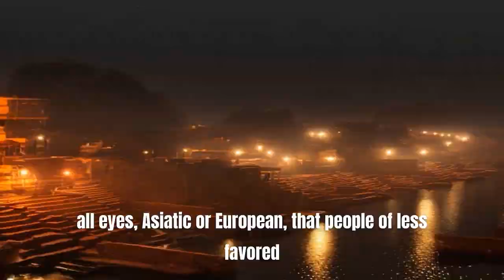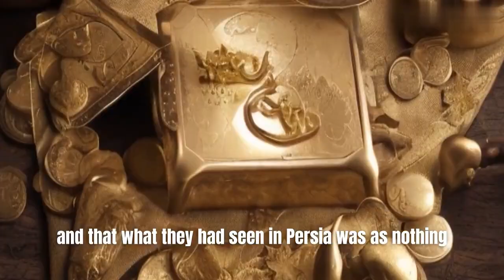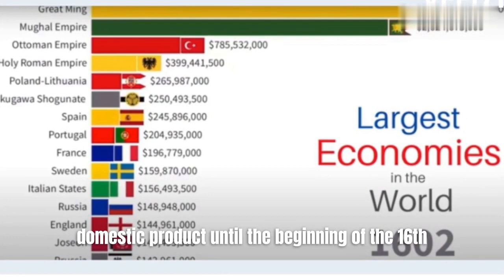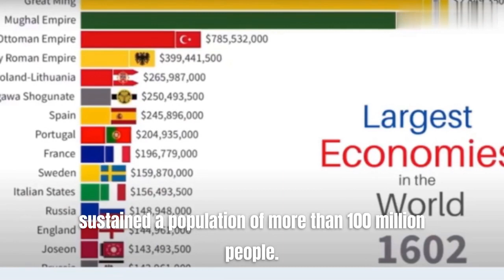When India was the Richest country on earth | AI generated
Join us on a fascinating journey back in time as we explore the glorious era when India was the richest country on Earth.
India's economic prowess and wealth date back centuries, and this video delves deep into the historical context that made India a global economic powerhouse. Discover the factors behind India's economic dominance, from its vast resources to its ingenious trade networks and cultural innovations.

We examine the rise and fall of ancient Indian empires that amassed great wealth, like the Gupta, Maurya, and Mughal empires. Gain insights into their economic policies, architectural wonders, and vibrant cultural heritage, which continue to influence India's identity even today.

As we fast-forward to the present, we explore India's ongoing development and economic growth under the leadership of Prime Minister Narendra Modi. Learn about India's ambitious economic reforms, investment in infrastructure, and advancements in various sectors, positioning the nation as a major player in the global economy.

Witness the progress of India's economy, from the early days of independence to the modern era. Marvel at the immense potential and opportunities that lie ahead for this emerging superpower.

If you're intrigued by history, fascinated by economics, or simply curious about the rise of India as a global force, this video is a must-watch. Join us as we uncover the untold stories of India's journey to becoming one of the world's wealthiest nations.

Don't miss out on this enlightening exploration of India's rich past, present, and future.